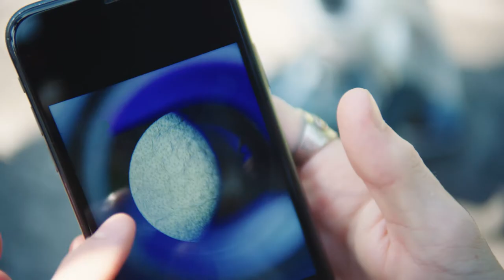KIKS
Uitleg bij het project KIKS - Kunstmatige Intelligentie, Klimaatverandering en Stomata.

KIKS is een STEM-project rond artificiële intelligentie (AI) voor de derde graad secundair onderwijs. Leerlingen leren AI begrijpen, met mogelijkheden en beperkingen; ze leren hoe ze er een impact kunnen op hebben.